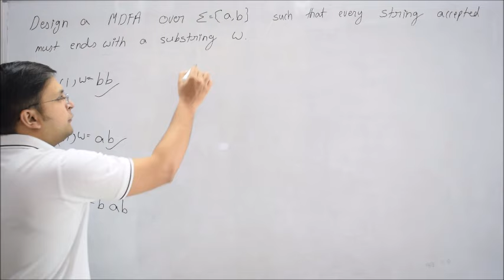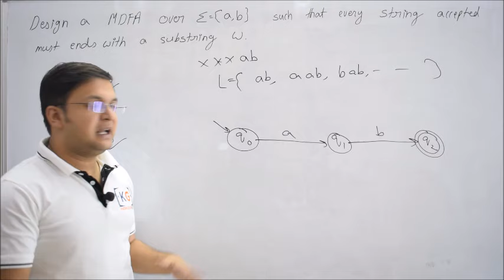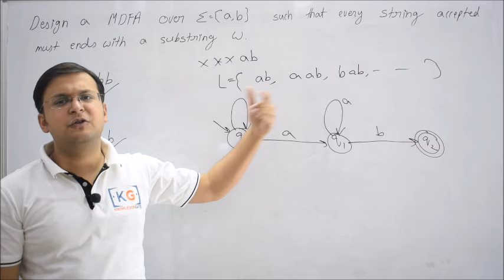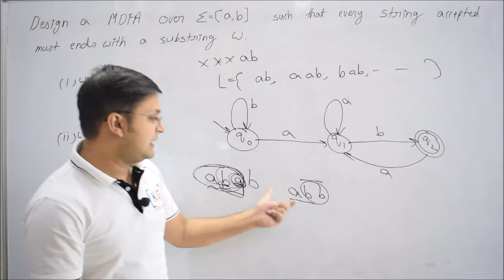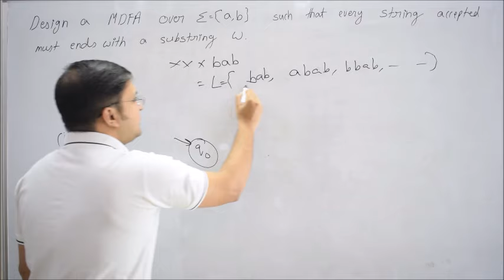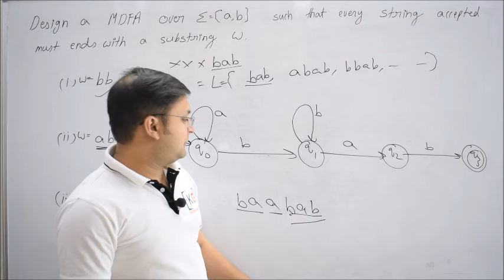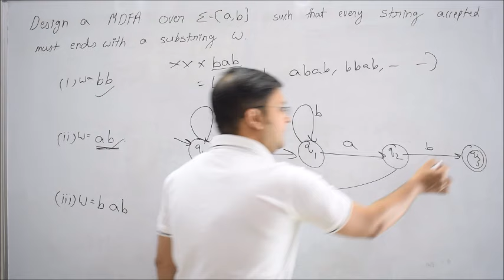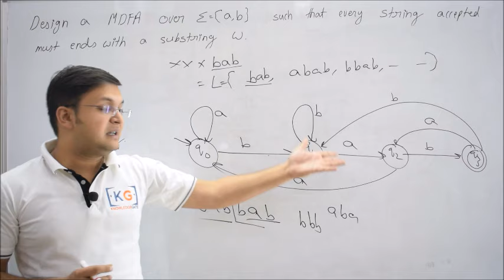2.6 string ending with a substring w | TOC | DETERMINISTIC FINITE AUTOMATA | DFA CONSTRUCTION